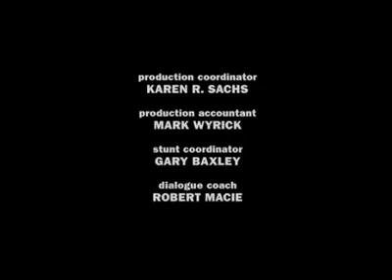Eduardo Palomo en “KingPin” 2003